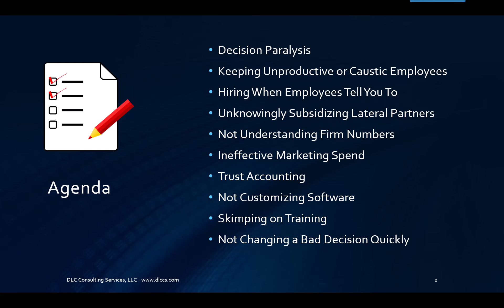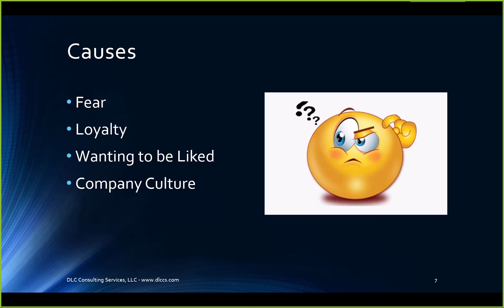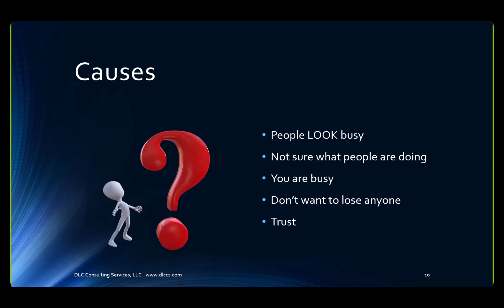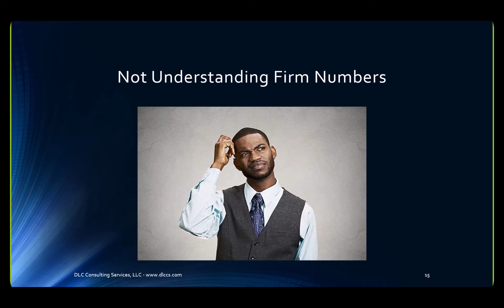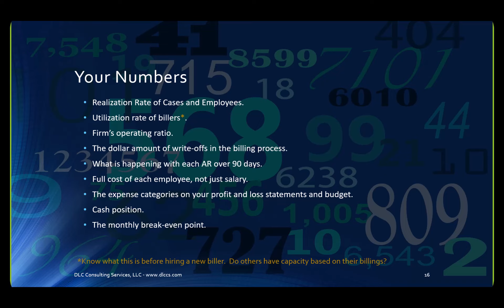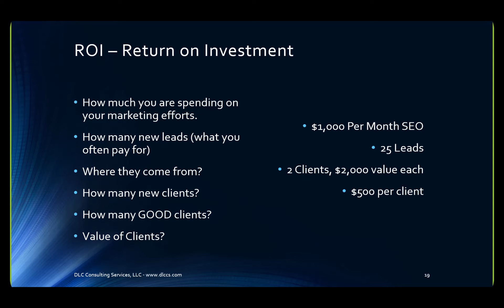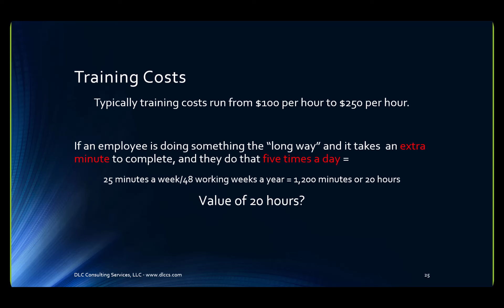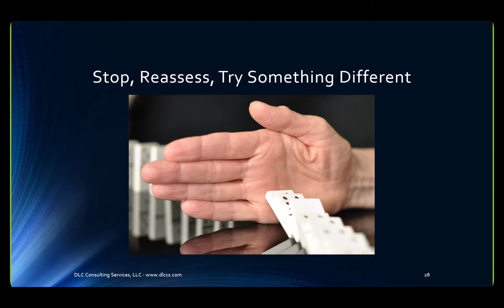10 Ways Law Firms Lose Big Money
Details 10 different areas, causes, and suggested solutions for law firms losing money.   Based on working with over 100 law firms across the country and 35 years of working in law firms.